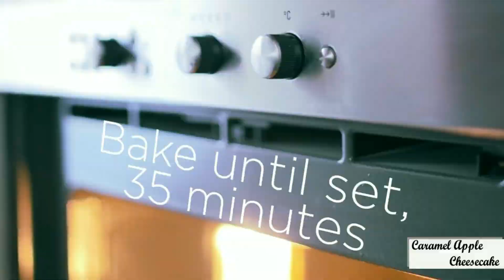Caramel Apple Cheesecake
The Food Platform is a food blog that’s been around since 2014 featuring hundreds of easy, fun, and delicious modern and globally-inspired recipes that celebrate the joy of home cooking. Our tips and tricks will have you cooking like a pro in no time.